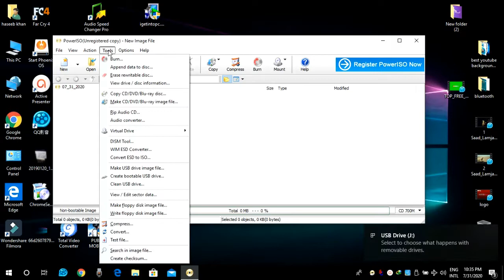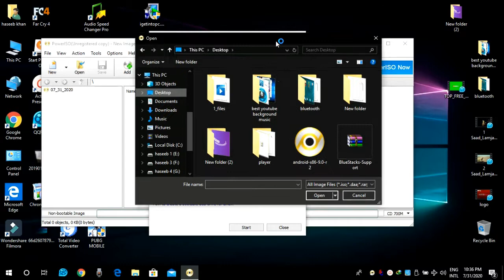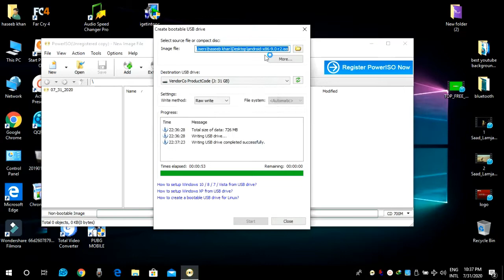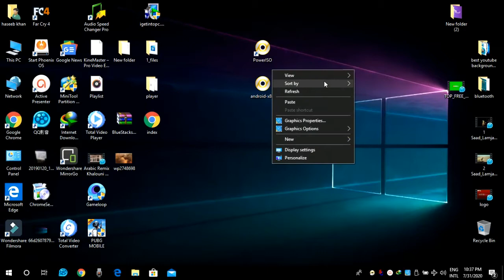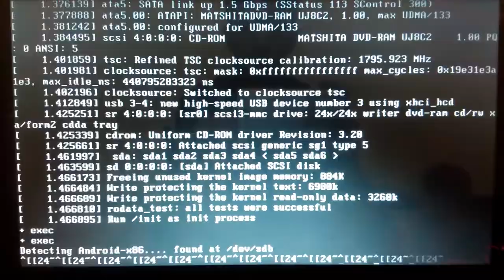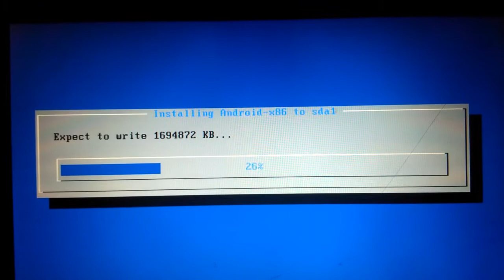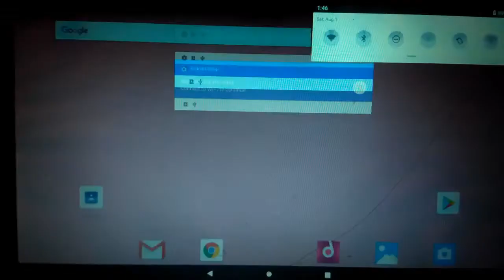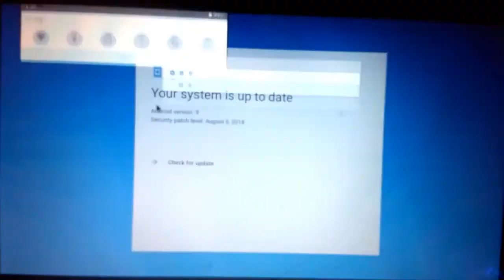install android 9 os on pc free easy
is video ma ap ko ya bato ga ka ap log android ka version 9 pie ko apnay pc ma install kar saktay ha.

top link to download
our tabtak kalya
Allah Hafiz